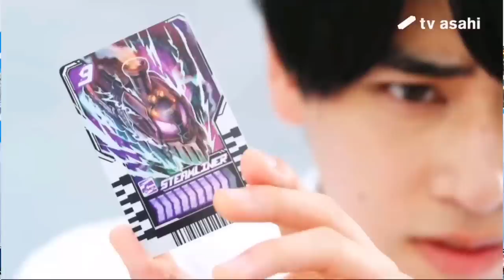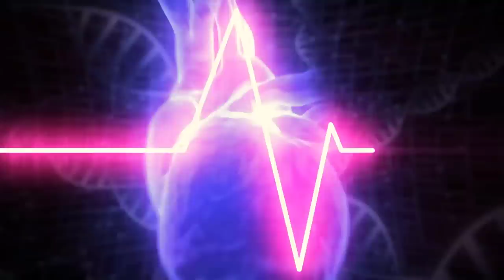Base Form Reiwa Rider - Tất cả Form Reiwa Kamen rider - RiderXAll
00:00 Intro
00:38 Kamen rider Zero One
04:46 Kamen rider Saber
07:37 Kamen rider Revice
11:19 Kamen rider Geats